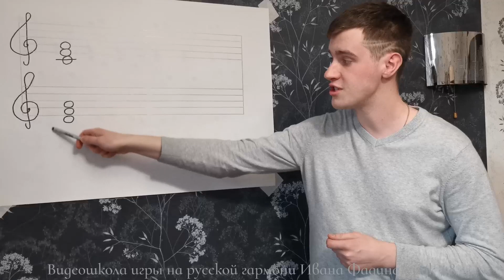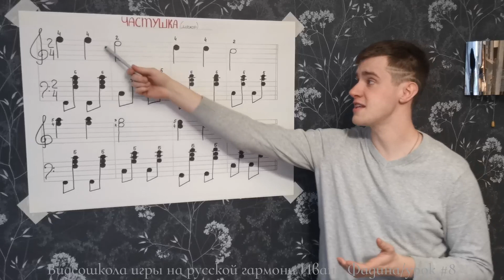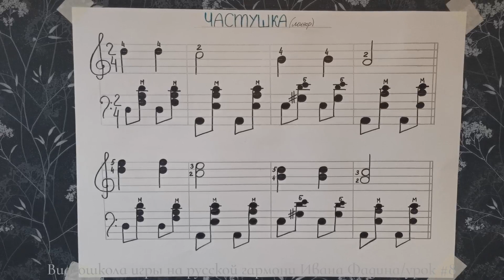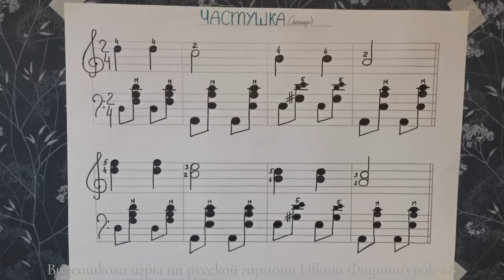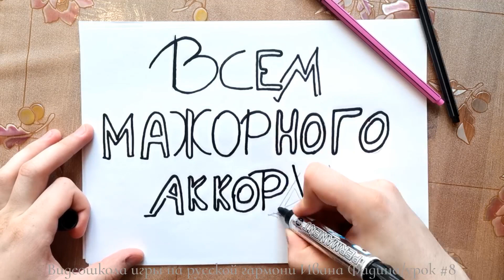Урок 8 - Частушки и страдания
Всем доброго времени суток и добро пожаловать на ВОСЬМОЙ УРОК моей авторской ВИДЕОШКОЛЫ игры на РУССКОЙ ГАРМОНИ! В этом уроке Вы будете знакомиться с полноценными частушками, и получите первое представление о страданиях.

Для тех кто наткнулся впервые на мои уроки, рекомендую вам посмотреть уроки начиная с вводного. Ссылка на плейлист:

Для того, чтобы не заблудиться в просторах урока, специально для Вас я продумал навигацию по времени, чтобы Вам было проще найти нужный Вам момент, а не пересматривать каждый раз видео целиком:

00:00 - Приветствие и анонс урока.
00:58 - Коробейники. Ответы на вопросы. Детальный разбор сложных моментов песни.
07:40 - Новая гамма ТРЕЗВУЧИЯМИ.
11:00 - Подготовка трезвучий. Гамма ДО-МАЖОР - вторым пальцем.
14:04 - Частушка в мажоре.
18:28 - Частушка в миноре или проигрыш.
21:26 - Какова польза данного урока.
23:57 - Страдания.
25:28 - Новый штрих для левой руки.
29:24 - Соединяем две руки.
30:13 - Домашнее задание.

Поддержка канала (все собранные деньги пойдут на закупку оборудования и съемки):
Карта: 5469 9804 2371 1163 (сбербанк) Иван Владимирович Ф.
Система быстрых платежей по номеру телефона -
(Сбербанк, Тинькофф и ВТБ банки): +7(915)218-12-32

Все уроки, представленные на моем канале, абсолютно БЕСПЛАТНЫЕ. Напоминаю Вам, что копирование материалов полностью или частично без моего согласия ЗАПРЕЩЕНО! И нарушает правила сообщества YouTube.

P. S. Вопросы которые будут возникать, пишите в комментарии:)

В теме письма указываете номер урока, на котором находитесь в данный момент.